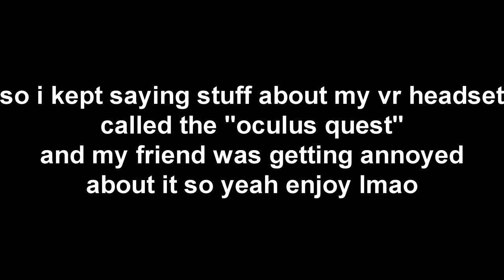We Love Oculus Quest ❤️❤️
That's on the photosynthesis of the bisector